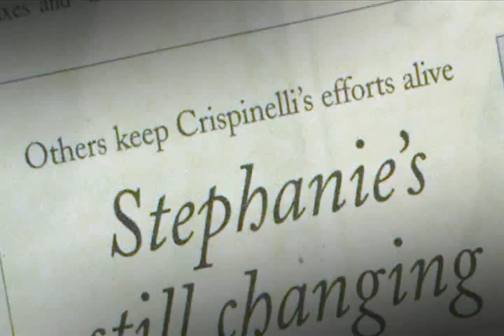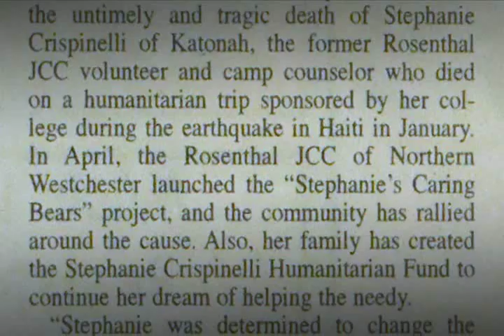Red Cross Heroes - Spirit of the Red Cross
"Failure is not an option" was Stephanie Crispinelli's motto. Stephanie grew up in Somers and committed her life to helping others here and abroad. Stephanie sought out need and then when she found it, tried to remedy it. On her Journey for Hope trip to Jamaica she became a champion for orphans, organizing a sneaker and sports equipment drive to help these forgotten children. Impassioned to continue to make a difference, Stephanie traveled to Haiti for a five day humanitarian mission where she lost her life in the Haitian earthquake, while doing the selfless work for which she was known. Stephanie was scheduled to travel to South Africa this Summer on another mission.